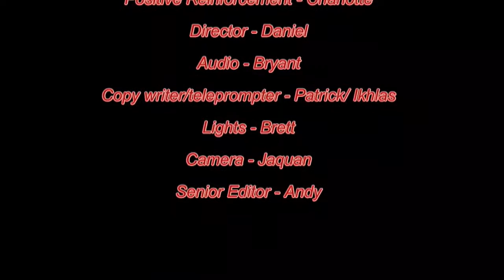Announcements August 28, 2018